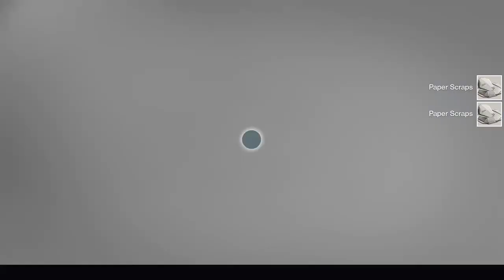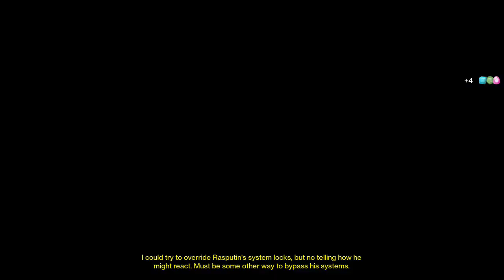Festival of the Lost (Destiny)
This is my word vomit from a long spell of playing Destiny's Festival of the Lost!! (taken from stream)
It helps me know you want more!!